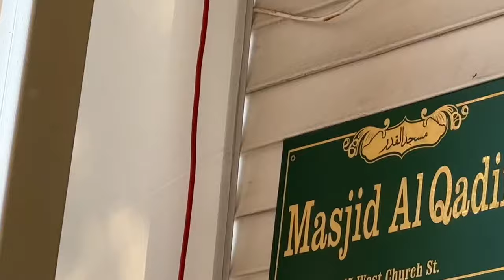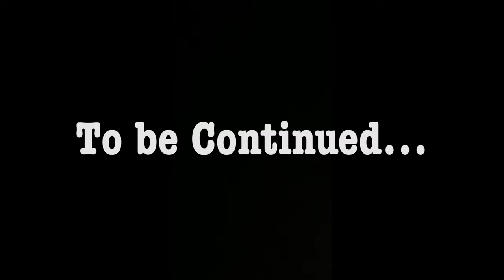Masjid Ma Eid ki Namaz | Eid Mubarak to All | عید مبارک 💕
“Eid Mubarak to all my friends and family! May this day be filled with love, joy, and countless blessings. 🌙✨

Wishing everyone a joyful Eid filled with laughter, delicious food, and cherished moments with loved ones. Eid Mubarak